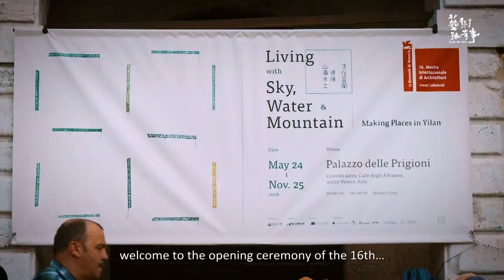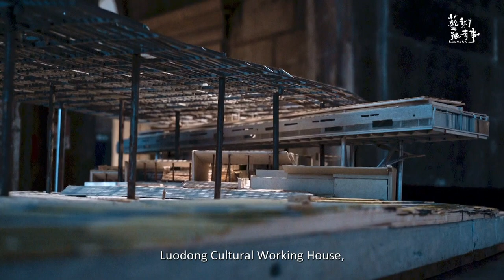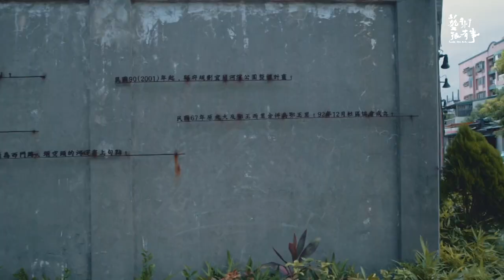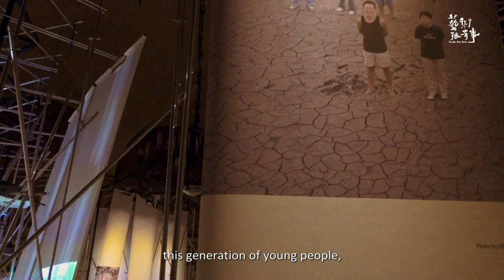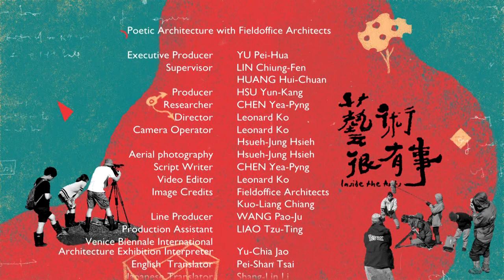英文版｜EP.33-1 Poetic Architecture with Fieldoffice Architects｜ Inside the Arts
Sheng-Yuan Huang and the Fieldoffice Architects brought three pieces to the Venice Biennale  of Architecture in May of 2018. The pieces sought to give audiences a sense of freedom. “The First Vascular Bundle” uses a suspended pathway beside a covered wooden bridge to connect the old quarter in Yilan with the Yilan River. The bridge is designed to bring people closer to the water and provide majestic views of the village in Yuanshan. Walking along the suspended pathway is a breath of fresh air that offers ocean views from a different vantage point. “Luodong Cultural Square” creates open spaces both above and below where people are free to come and go while doing different activities. The sky bridge ensures visitors are free to watch the skyline while enjoying the public atmosphere of the building. The “Cherry Orchard Cemetery” highlights the expanse of the Lanyang Plain and the Pacific, which is sure to provide several inspiring moments upon deeper reflection. The power behind the structure comes from a strong connection to the mountains, land, and sea.

Glen Murcutt, chairman of the Pritzker Architecture Prize jury, finds Fieldoffice Architects 25 year relationship with Yilan to be of particular importance because he feels architects have a responsibility to understand the philosophy and dynamics of a particular place. Murcutt also believes architecture is a profound practice that amounts to more than visual aesthetics; and therefore chooses only to build architecture in Australia. This sentiment is reflected in the three architects from RCR who received the Pritzker Prize following a 30 year career in Catalonia and the 2018 recipient, Doshi, who remains in India. Pride in a particular locale reflects the values sought by these architects in the age of globalization.

Finnish architectural critic, Juhani Pallasmaa, states that “The focus of architecture has shifted in recent years from traditional metropolitan centers in Europe, the United States, and Japan to South America, Africa, and East Asia. I believe this is a breath of fresh air that will incorporate new styles into the architectural sphere. Architecture has grown tired of a consumerist world that doesn’t provide a strong sense of hope or respect for human life. However, regions where potential is rather limited still represent a miraculous opportunity for architecture that transforms these buildings into a manifestation of respect for our humanity.”